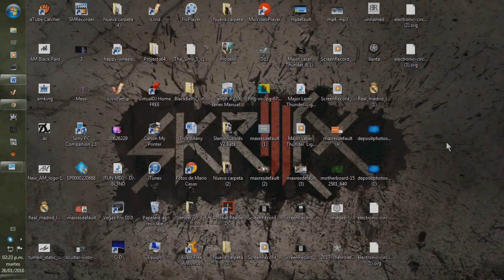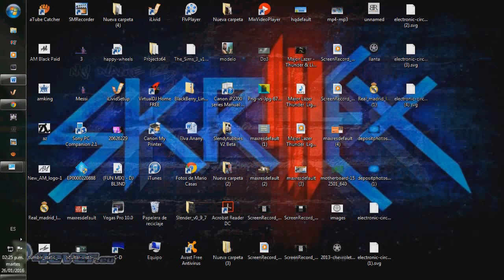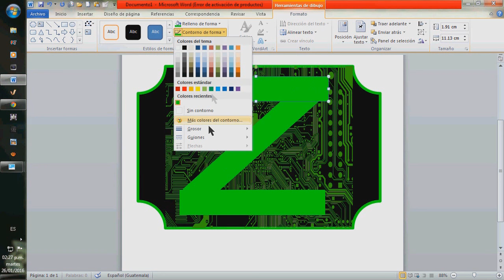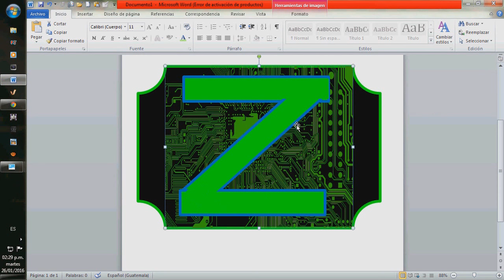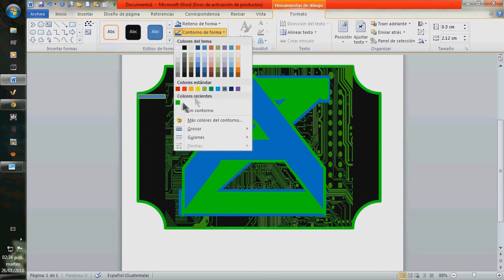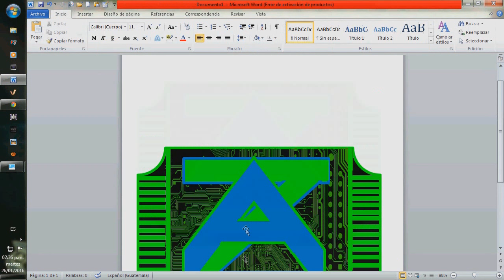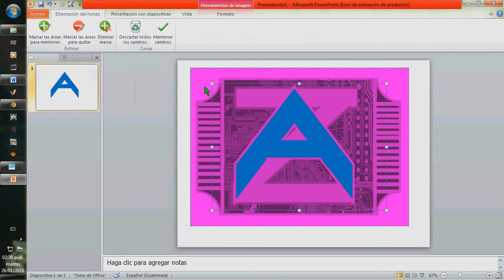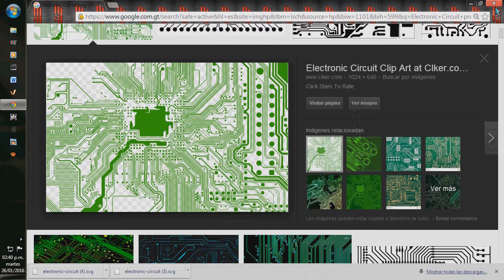Como Hacer Un Logo O Diseño En Digital | Andy Mérida | Tecnologia | Word | PowerPoint | Paint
En ese video te enseñare a como crear un logo sin denecidad de usar ningun otro programa que no este instalado en tu PC y bueno espero q te guste y q te sirva de mucho, compartelo, dale like y suscribete, SUSCRIBETE Y DALE LIKE!!!

Canción de Inicio y Fin: Major Lazer - Thunder & Lightning (feat. Gent & Jawns)

Posdata: Es Mi Video Más Largo